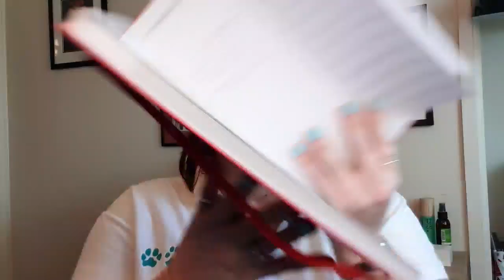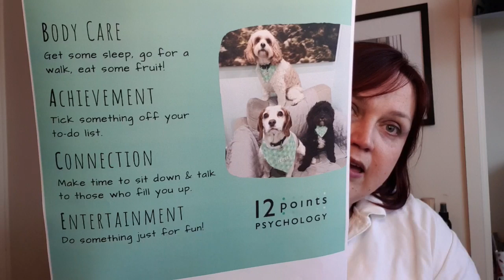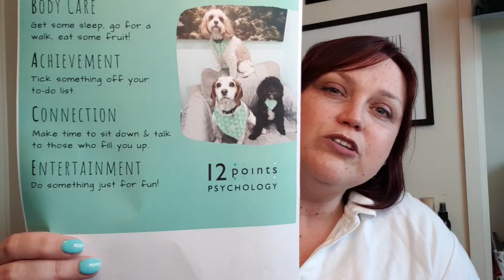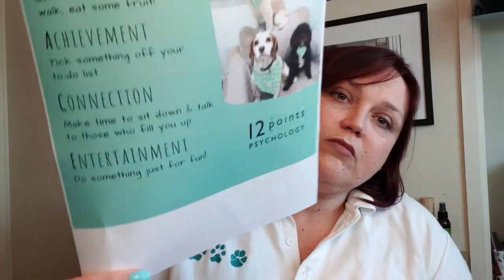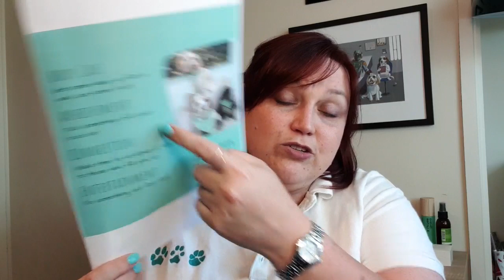Self-care for psychologists and clients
An overview of a simple self-care assessment and framework, PLUS some information on the upcoming 29-day VLOG challenge!